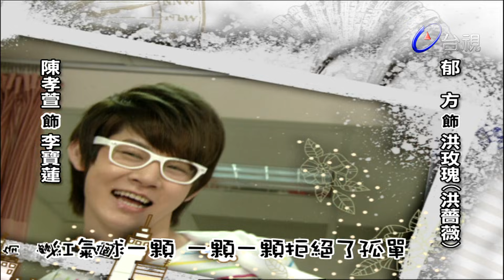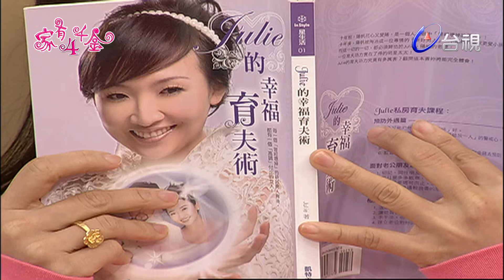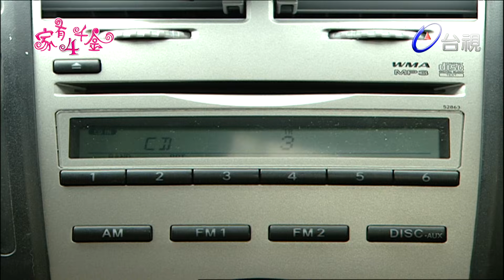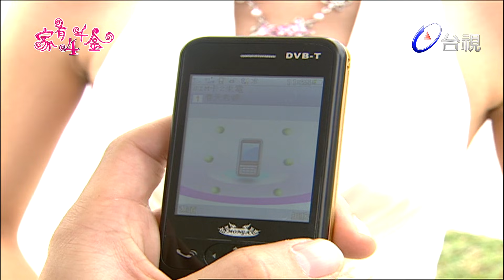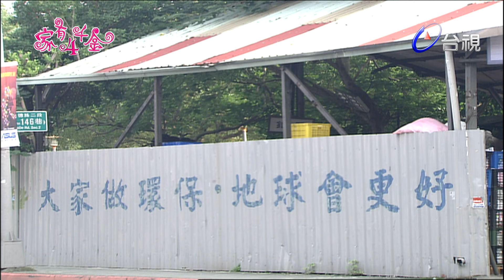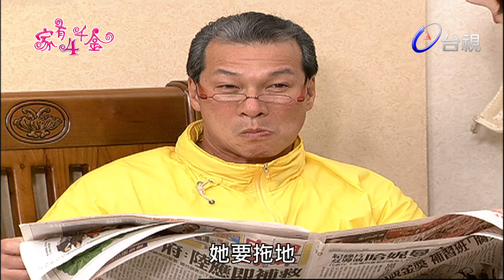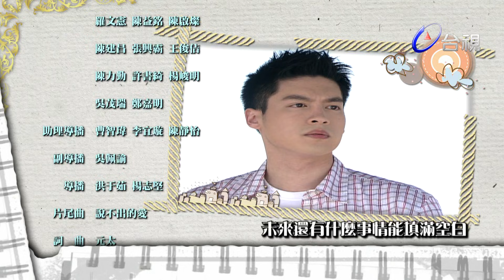家有四千金 第 69 集 4 Daughters EP69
四季身為海軍艦長，擁有大好前程，卻因妻子難產過世，毅然決然的辭掉工作、回歸家庭，獨自撫養春夏秋冬四個女兒長大，成為單親爸爸…時光冉冉過去，女兒們都長大了，吳四季為了生活，成為觀光遊艇的船長，在漁人碼頭帶觀光客賞鯨、海釣等活動。